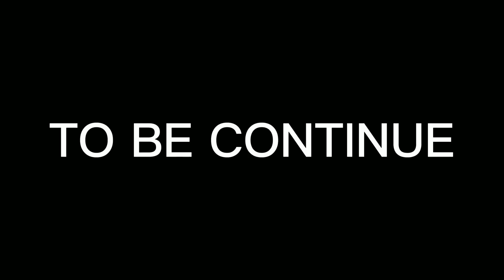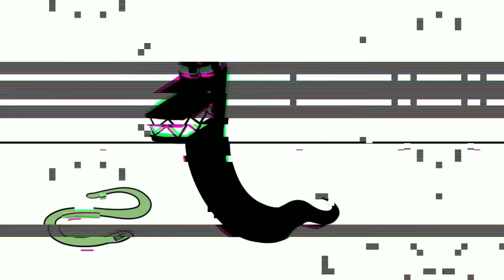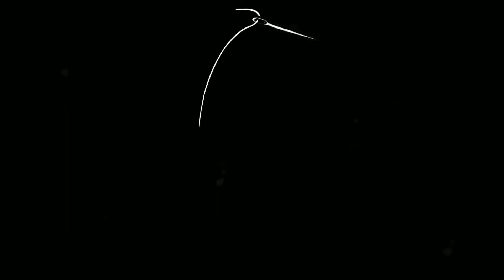New Alphabet Lore But Fixing Letters - Return of the letter F